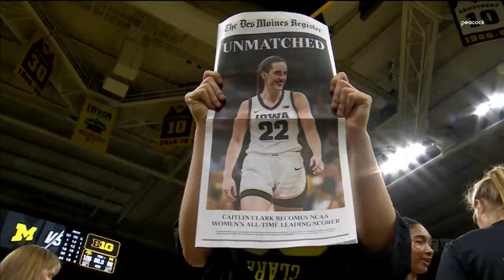It'll cost more to see a Caitlin Clark game than the men's Final Four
Caitlin Clark’s popularity is jacking up ticket prices for the women’s NCAA basketball Final Four on Friday, making them even more expensive than the men’s.